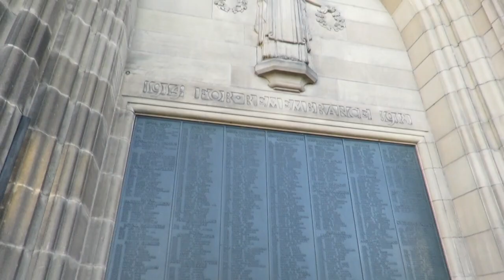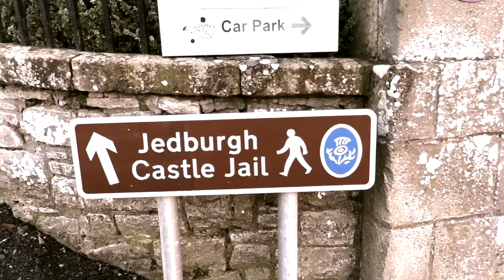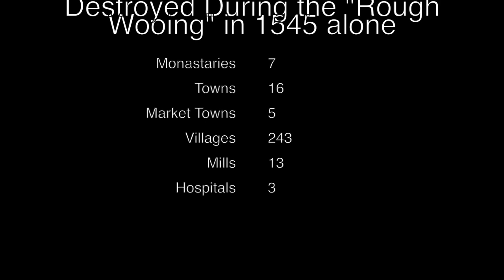Remembering The Brave Men of the Borders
A man discusses the turbulent history of the Scottish Borders. Then tries to locate a mysterious forgotten monument in remembrance of the brave men who fought the English at Ancrum Moor.